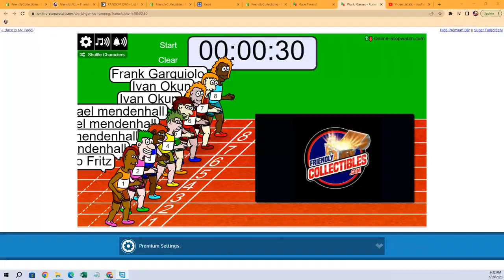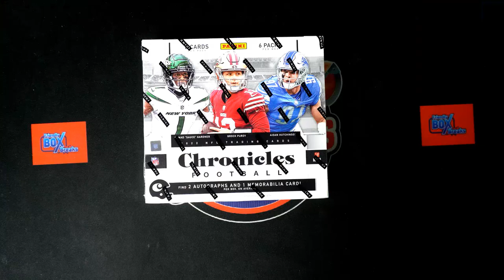FILLER B for 22CHRONICLESFB101